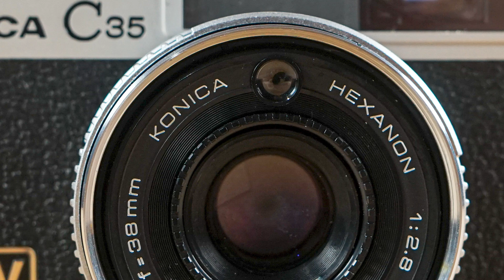Konica C35 V - Compact Camera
Film Load 2:55
Battery Install 3:43